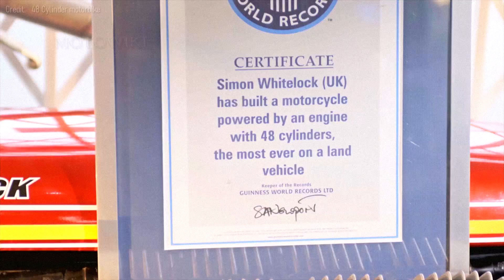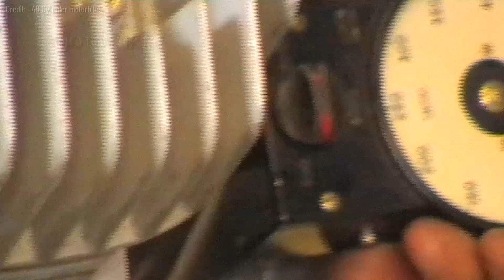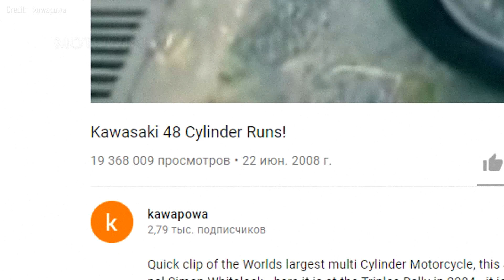Чтобы завести его, нужен ОТДЕЛЬНЫЙ ДВИГАТЕЛЬ! Самый БЕЗУМНЫЙ МОТОЦИКЛ планеты Земля - 48 ЦИЛИНДРОВ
Всем привет, друзья! 48-цилиндровый Kawasaki! Чтобы завести его, нужен отдельный двигатель. Это самый безумный мотоцикл планеты Земля. О том, как эта штука строилась и работает, только на канале MOTOWIKI.